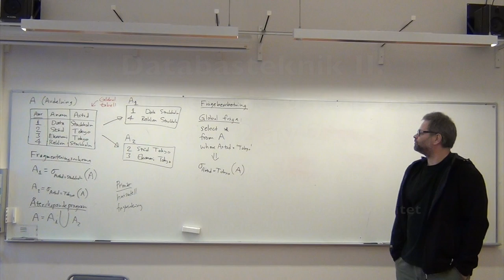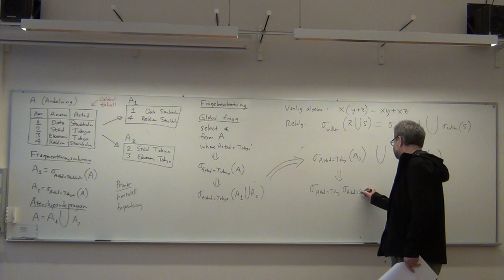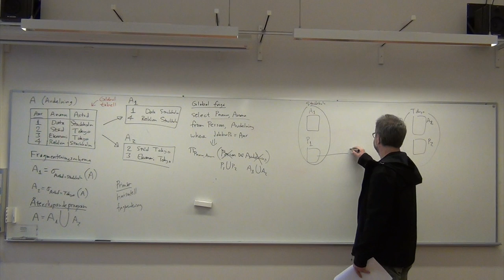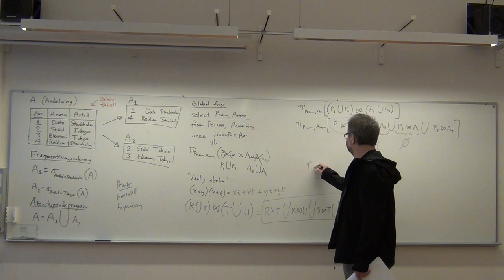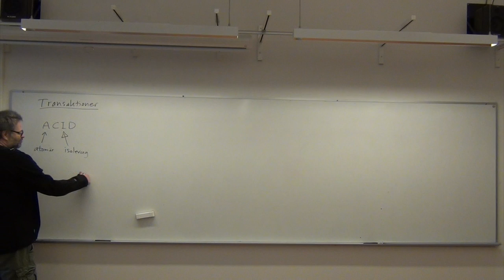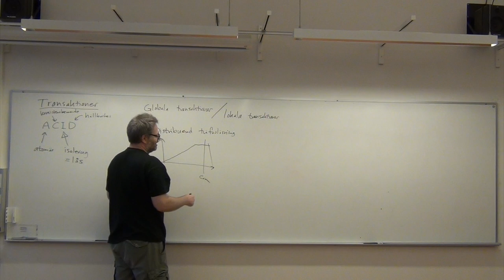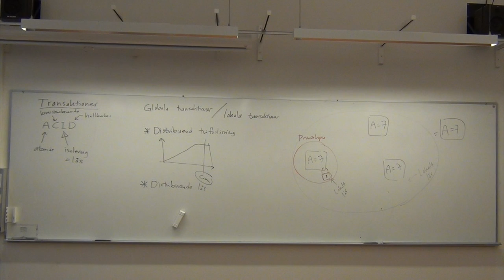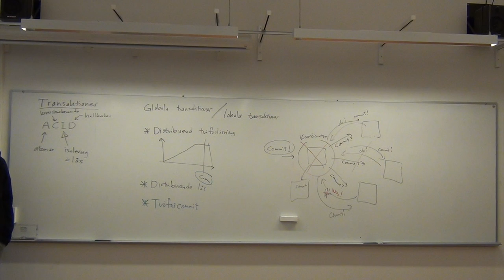Databasteknik II: Distribuerade databaser, del 2 av 2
Från föreläsning nummer 9 i Örebro universitets kurs Datateknik C, Databasteknik II: Distribuerade databaser. Det här är andra timmen, efter rasten.

Kursens hemsida: basen.oru.se/kurser/db2